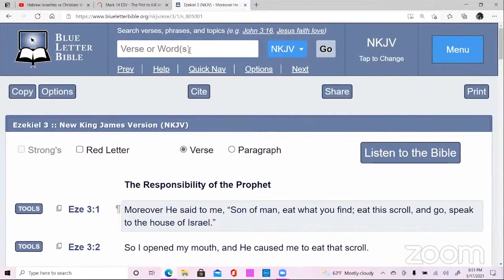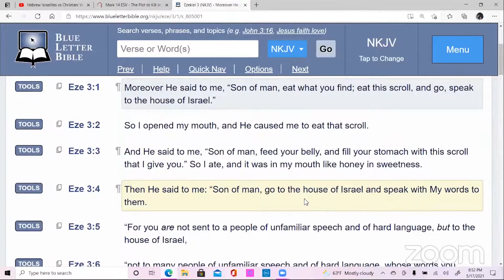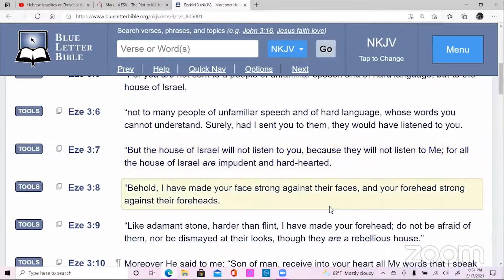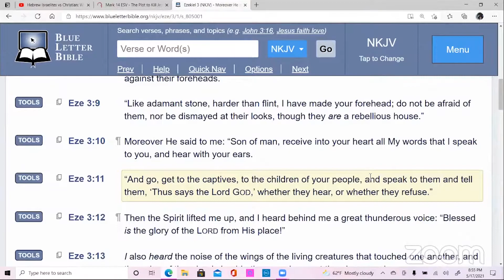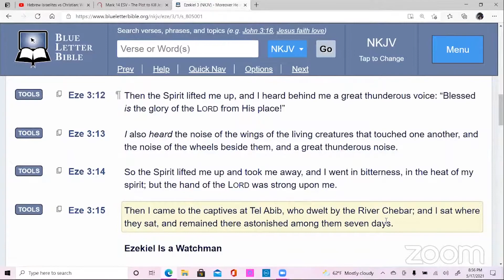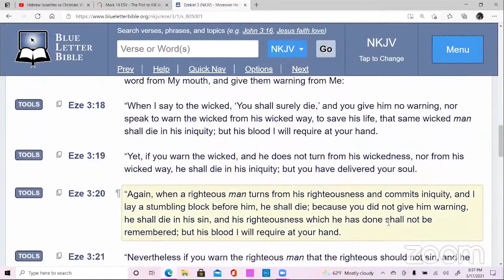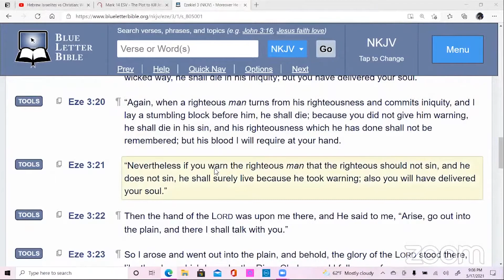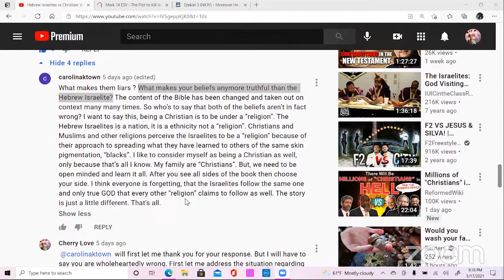OPEN DISCUSSION Q AND A Part 3